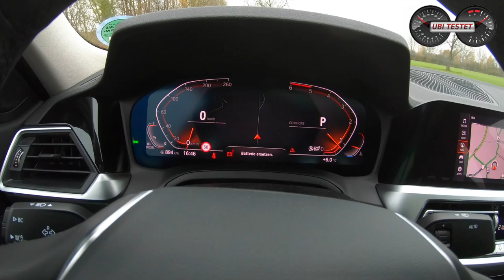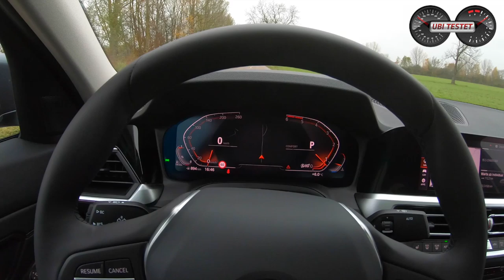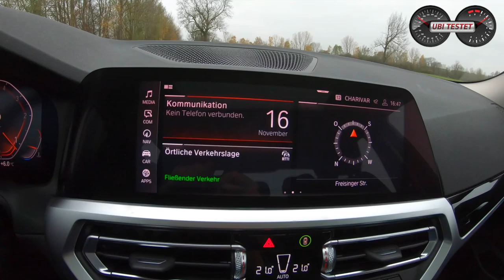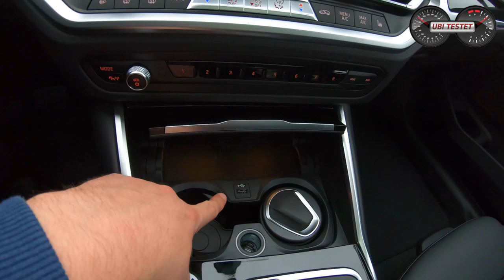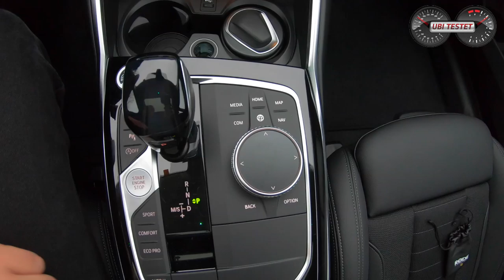2020 BMW 320d Limousine | Was kann der neue BMW 3er ?! Test - Full Review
Heute stelle ich Euch die neue BMW 320d Limousine vor.
Wie fährt sich der neue BMW 3er?
Ist der 3er BMW 2020 besser als sein Vorgänger der BMW 3er F30?
Können Fans der Marke BMW hier wieder aufatmen mit dieser Eierlegende Wollmilchsau?

Equipment:
Maxi Cosi MiloFix

BMW 320d Touring
2,0l 4-Zylinder Turbodiesel
190 PS - 400Nm
240 km/h Vmax